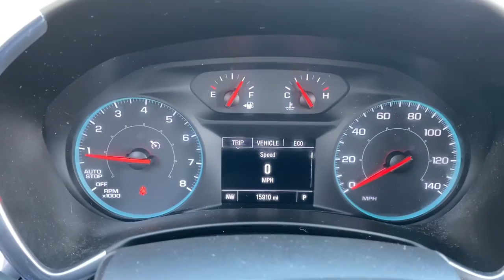2020 Chevrolet Equinox Saline, Ann Arbor, Ypsilanti, Toledo, Detroit 230430A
Midnight Blue Metallic Used 2020 Chevrolet Equinox LS available in 7112 E. Michigan Avenue, Saline, Michigan at Saline Chevrolet. Servicing the Saline, Ann Arbor, Ypsilanti, Toledo, Detroit, MI area.

Saline Chevrolet
7112 E Michigan Ave

Midnight Blue Metallic 2020 Chevrolet Equinox LS AWD 6-Speed Automatic Electronic with Overdrive 1.5L DOHC Certified 172 Point Inspection Fresh Oil Change AWD 2-Way Power Driver Lumbar Control Seat Adjuster 8-Way Power Driver Seat Adjuster All-Weather Floor Liners (LPO) Deep-Tinted Rear Glass Floor Liner Package (LPO) Integrated Cargo Liner (LPO) LS Convenience Package Preferred Equipment Group 1LS. CARFAX One-Owner. Clean CARFAX.brbrRecent Arrival! Odometer is 26179 miles below market average! 25/30 City/Highway MPGbrbrAwards:br  * 2020 IIHS Top Safety Pick with specific headlights